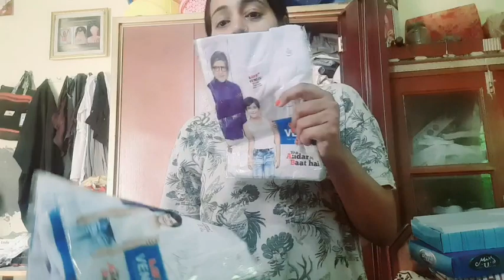बच्चों के कपड़ों का कलेक्शन